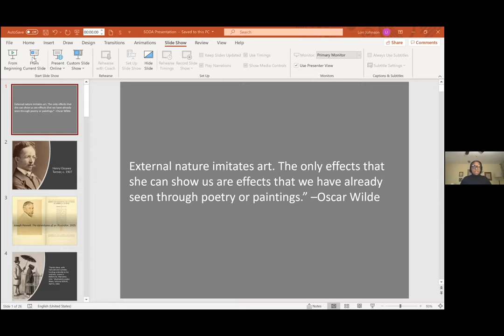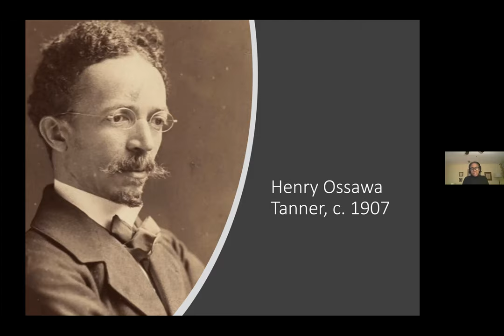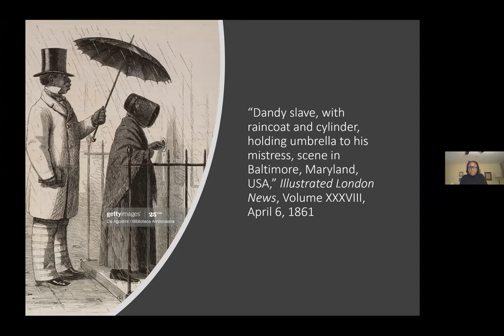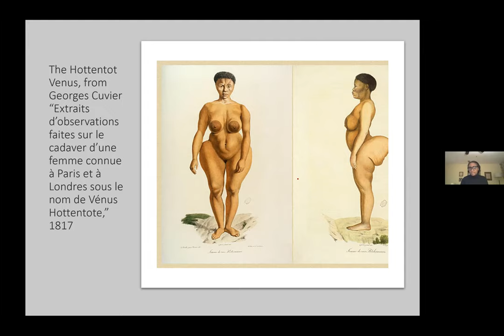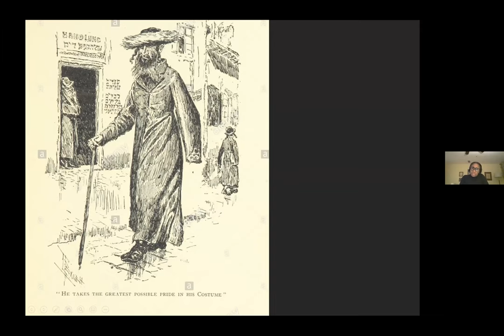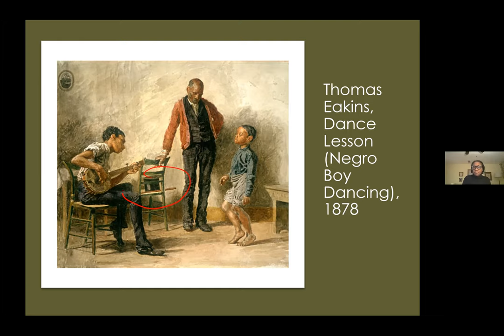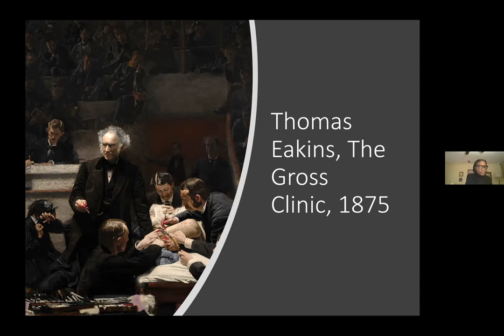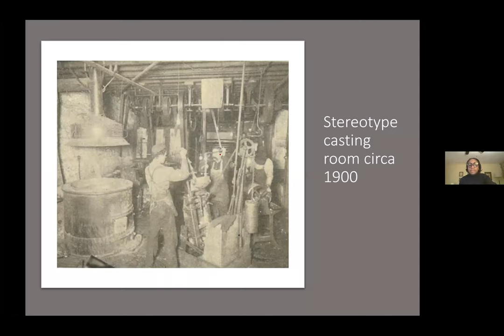Defining Whiteness | Presented by Dr. Lori N. Johnson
Society of Design Arts | AIGA Baltimore | Stevenson University

Society of Design Arts, AIGA Baltimore and Stevenson University held this online talk by Lori N. Johnson, Ph.D., Associate Professor of Art History, Morgan State University, Baltimore, Maryland.

Johnson's research examines the role of the graphic arts in helping to establish and maintain racial and ethnic hierarchies in the United States. Rather than simply focusing on stereotypes of marginalized groups, such as Jews and Blacks, this paper argues that graphic artists, while combining visual art with mass communication, used the power of print media to define whiteness by creating denigrating images of marginalized groups, and limiting these same groups access to the profession.

By looking specifically at the figure of the celebrated American illustrator Joseph Pennell, Johnson's paper argues that the ultimate goal in producing the images of Blacks and Jews as inferior through linguistic binaries was to define Whites as superior, and thus justify America’s racial and ethnic hierarchies.

Credits
Lori N. Johnson | Presenter
Richard Stanley | SoDA Program Leader and Moderator
Raquel Castedo | SoDA Producer and AIGA Baltimore Host
Valerie Anderson | AIGA Baltimore Producer